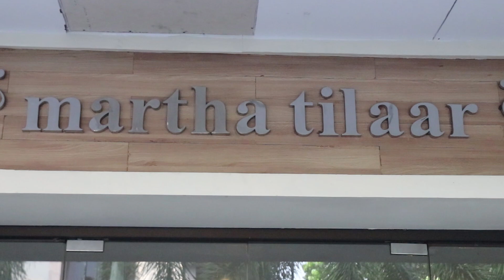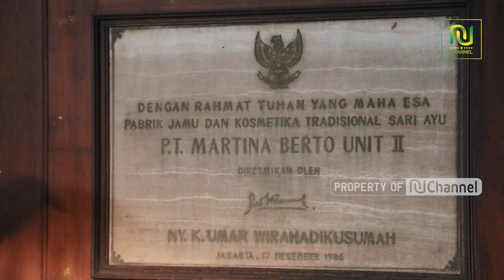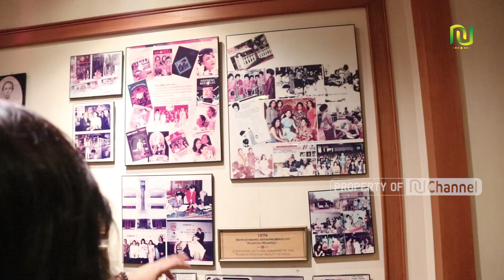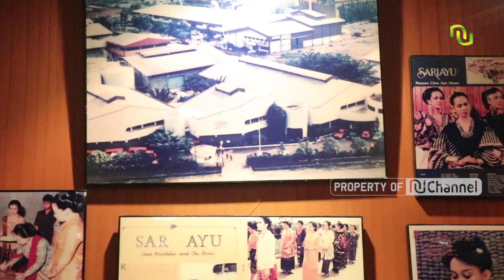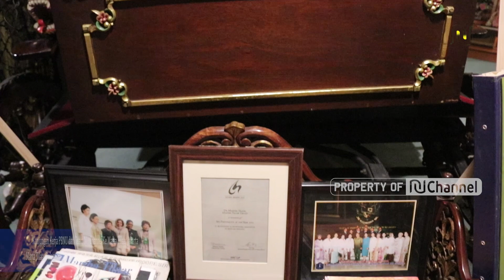BERSATUNYA Marta Tilaar, PBNU dan NU Channel???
PBNU melakukan kunjungan ke kantor utama Martha Tilaar Group yg berlokasi di kawasan industri Pulogadung Jakarta Timur. Dalam kunjungan ini PBNU dan Marta Tilaar membahas tentang kerjasama utk mensukseskan munas & konbes NU 2019, yang akan diselenggarakan di akhir Februari mendatang.